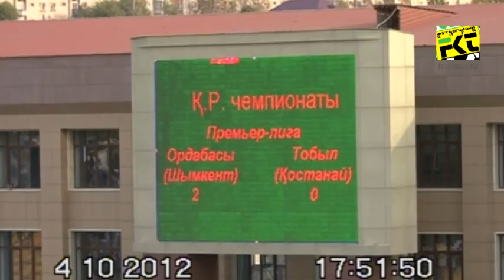"Ордабасы" - "Тобол" 2:0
Видео обзор матча "Ордабасы" - "Тобол"